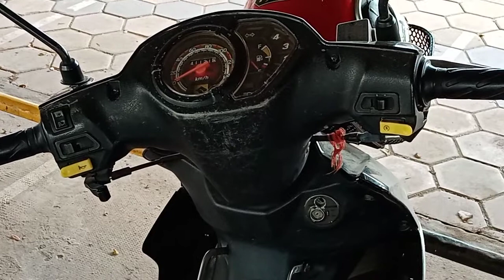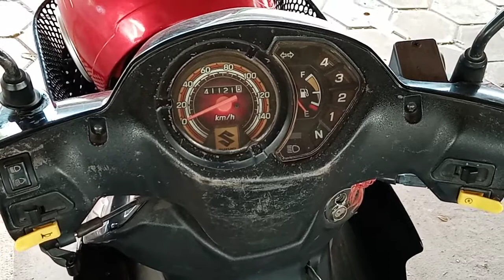New​ model suzuki smash 2016 l 110cc very good for using